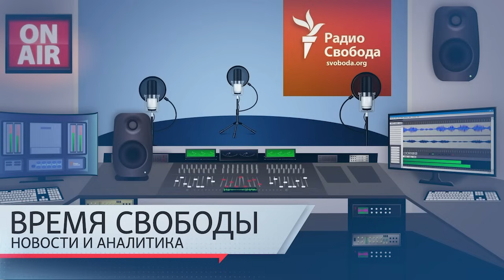Майя Санду переизбрана президентом Молдовы | Информационный дайджест «Время Свободы»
Темы дня 4 ноября:
01:19  – Сторонница проевропейского курса Молдовы Майя Санду переизбрана президентом благодаря голосам членов молдавских диаспор в зарубежных странах.
07:53  – Оппозиция Грузии начинает серию акций протеста с требованием пересмотра результатов выборов в парламент страны.
13:11  – Администрация колонии в Крыму, где содержится сотрудник проекта РС «Крым Реалии» Владислав Есипенко препятствует его условно-досрочному освобождению.
16:03  – Леонид Волков об использовании российского триколора на Марше мира в Берлине 17 ноября.
17:31  – В США завтра основной день голосования на выборах президента, число проголосовавших досрочно приближается к 80 миллионам.
24:40  – «День народного единства» в России.